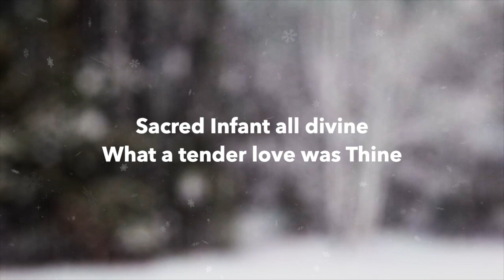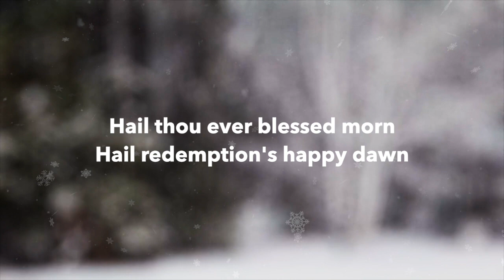See Amid the Winter's Snow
Dornoch Free Church Praise Band

CCLI Song # 2797045
Edward Caswall